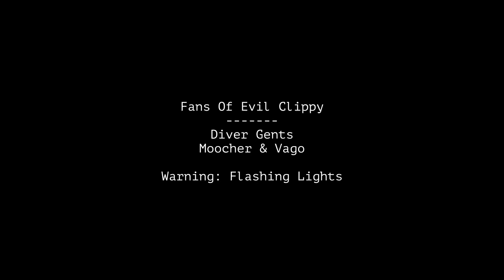Fans Of Evil Clippy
With Scob